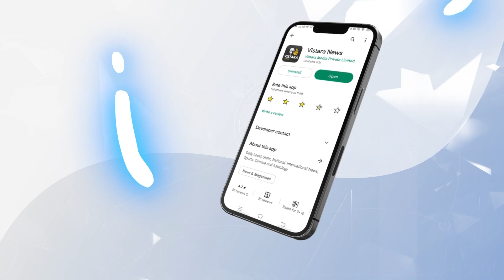ಚೈತ್ರಾ - ಉದ್ಯಮಿ ಡೀಲ್ ಬಗ್ಗೆ ಸೂಲಿಬೆಲೆಗೆ ಗೊತ್ತಿತ್ತಾ? | Chakravarti Sulibele Reacts On Chaitra Kundapura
ಚೈತ್ರಾ - ಉದ್ಯಮಿ ಡೀಲ್ ಬಗ್ಗೆ ಸೂಲಿಬೆಲೆಗೆ ಗೊತ್ತಿತ್ತಾ? | Chakravarti Sulibele Reacts On Chaitra Kundapura | Vistara News